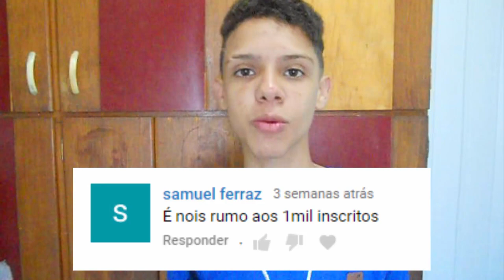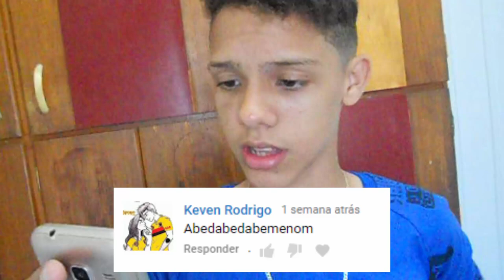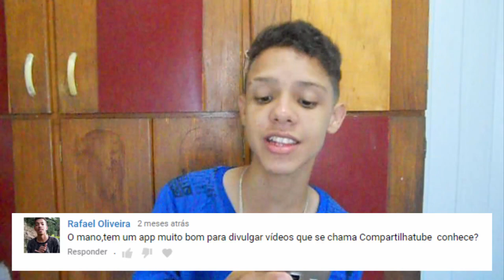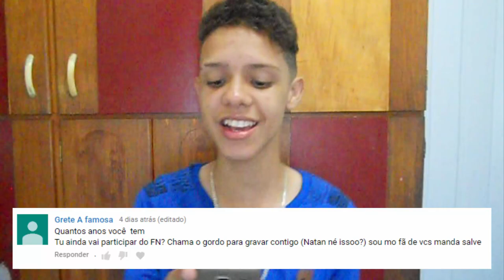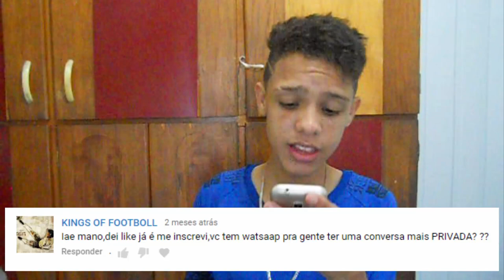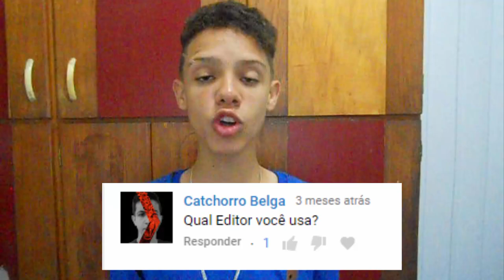RESPONDE FANTASYS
Não Percam.

[ SE-INSCREVA ]
Valeuuu!! Amiguinhos

( Carlinhos Duarte )
( FANTASYS07 )
( FANTASYS )